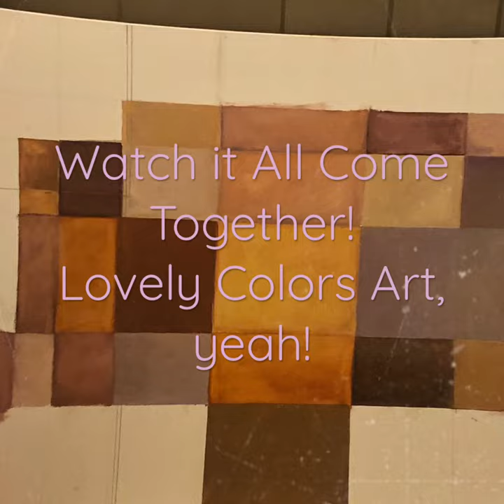Watch It All Come Together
Watch it all come together! Lovely Colors Art, yeah! Art is exciting and fun! It is learning a new way of expression. It can be through line and color, light and shadow, perspective…you name it! Art by
New Mexico artist, Jessica Marquez/ Jessica
Marquez-Blom.